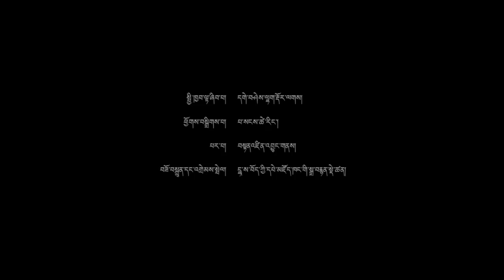འབྲོམ་ཆོས་ཀྱི་རྒྱལ་པོས་མཛད་པའི་རང་རྒྱུད་ལ་སྐུལ་མ་འདེབས་པ་དད་པའི་ལྗོན་ཤིང་། ཉིན་དང་པོ།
དྷ་ས་བོད་ཀྱི་དཔེ་མཛོད་ཁང་དུ་ཕྱི་ལོ་༢༠༡༧ ཟླ་ ༡༢ ཚེས་ ༡༢ ཉིན་ལྷ་རམས་པ་དགེ་བཤེས་རྒྱལ་མཚན་ཚེ་རིང་མཆོག་ནས་འབྲོམ་སྟོན་པ་ཆོས་ཀྱི་རྒྱལ་པོས་མཛད་པའི་རང་རྒྱུད་ལ་སྐུལ་མ་འདེབས་པ་དད་པའི་ལྗོན་ཤིང་ཞེས་པའི་དཔེ་ཁྲིད་མུ་མཐུད།
Text "Tree of Faith: A Self-Exhortation by Dromtonpa"